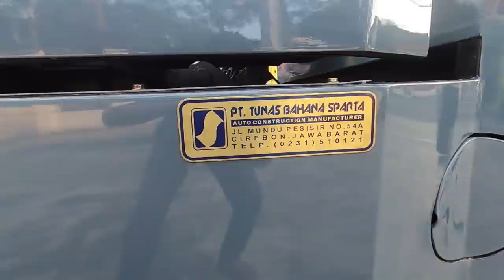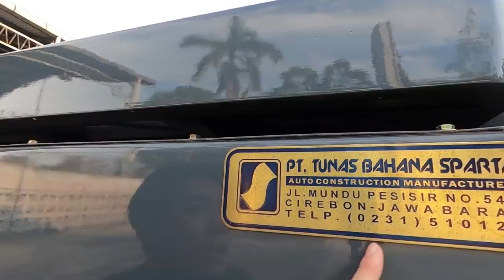MODIFIKASI MITSUBISHI FUSO LANGKA TRUCK TOWING SABER SUDAH SELESAI DAN SIAP PAKAI!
HELLO EARTH
DI VIDEO KALI INI KAMI SHARE LAGI NIH SALAH SATU PERSIAPAN SPESIAL UNTUK SI XPANDER MERAH, YAITU TOWING YANG BISA UNTUK BAWA XPANDER INI KEMANA-MANA. NAH UDAH KELAR NIH GUYS! CAT DAN BODYKITNYA GANTENG PARAH, YUK GUYS TONTON BARENG